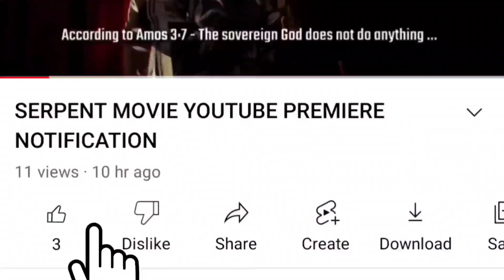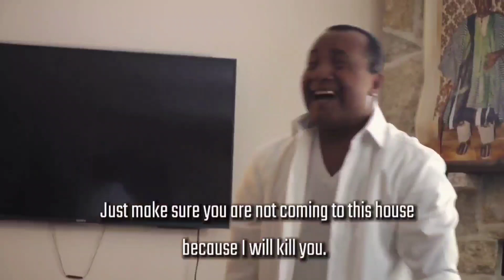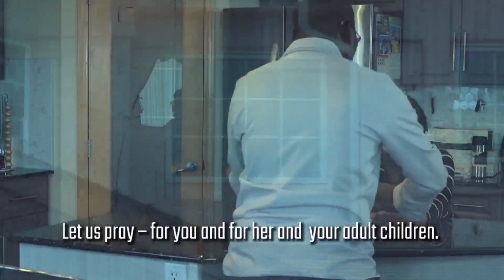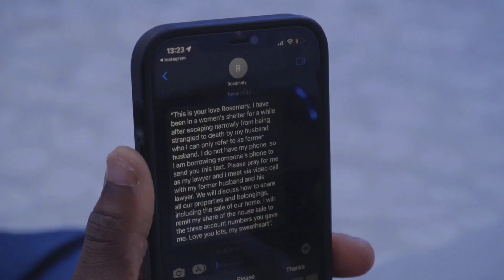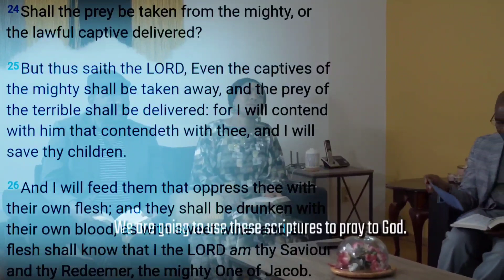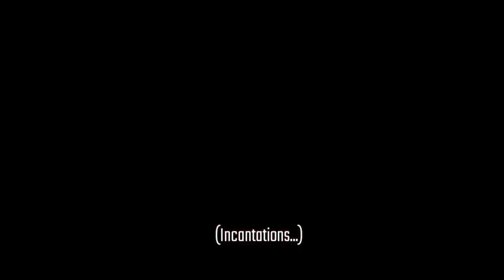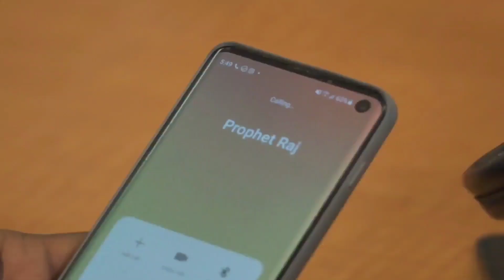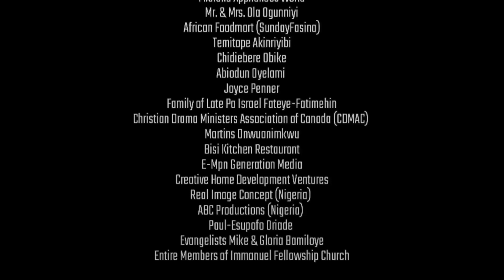SERPENT MOVIE (Part 2)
An acclaimed Prophet of God, Prophet Raj desperately soughts for power which  manipulates and sucks his clients Pa Lucas, Leah, Rosemary and Tara in the most unimaginable way. Evangelist Vero and Pastor Nathan wages to douse this misery but Orisajogi steps up to defend his son.